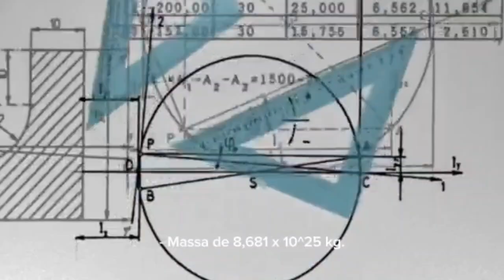Sétimo planeta do sistema solar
O sétimo planeta do Sistema Solar, conhecido por sua inclinação extrema e atmosfera gelada.

Características Principais:

- Diâmetro: 51.118 km
- Massa: 8,681 x 10^25 kg
- Período orbital: 84,01 anos
- Período de rotação: 17,9 horas
- Velocidade orbital: 6.800 km/h
- Distância do Sol: 2,88 bilhões km

Composição:

- 82% Hidrogênio
- 15% Hélio
- 2% Metano
- 1% Amônia

Características Notáveis:

- Eixo de rotação inclinado (98 graus)
- Anéis de Urano (sistema de anéis menos conhecido)
- 27 luas naturais (Titânia, Oberon, Umbriel, etc.)
- Atmosfera turbulenta
- Campo magnético fraco

Luas Principais:

- Titânia (maior lua de Urano)
- Oberon (lua com crateras)
- Umbriel (lua com superfície gelada)
- Ariel (lua com vulcões)

Exploração:

- NASA's Voyager 2 (1986)

Importância:

- Estudo da formação do Sistema Solar
- Entendimento da atmosfera e clima
- Pesquisa de vida em luas de Urano

Urano é um planeta fascinante e um objetivo crucial para a exploração espacial!

Curiosidades:

- Urano é o planeta mais inclinado do Sistema Solar.
- Urano tem o mais baixo valor de temperatura entre os planetas do Sistema Solar.
- Urano foi descoberto em 1781 pelo astrônomo William Herschel.